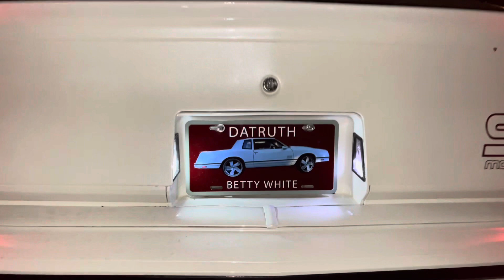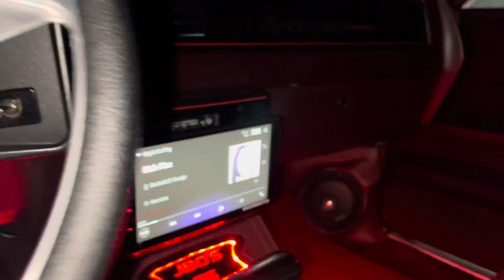MemphisBlak - Custom Monte Carlo SS on Forgiatos & Custom Painted Cutlass on Rose Gold Forgiatos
Memphis Top 5 Gbody Upcoming Forgiatos 24’ Custom Interior Custom Rims YouTubing Memphis Youtuber Vlogs Car Content Creator Car Channel